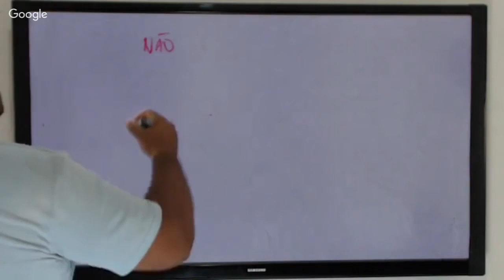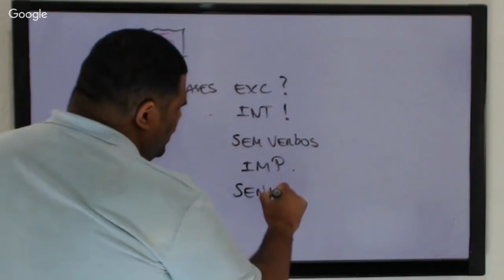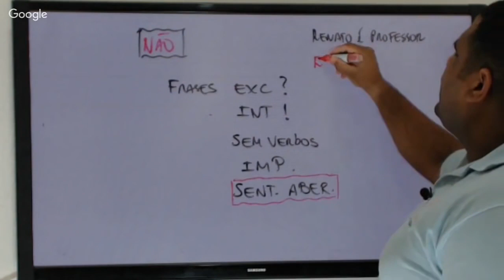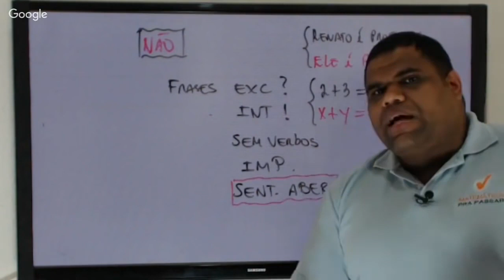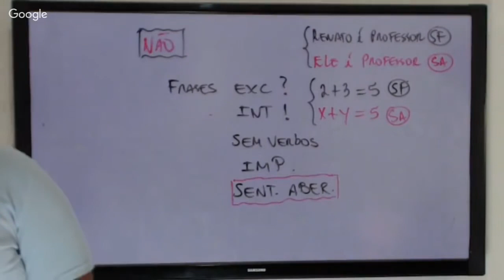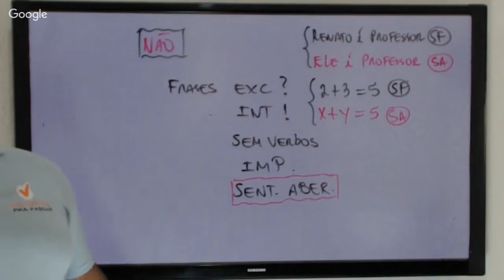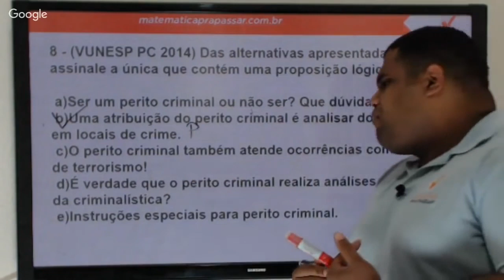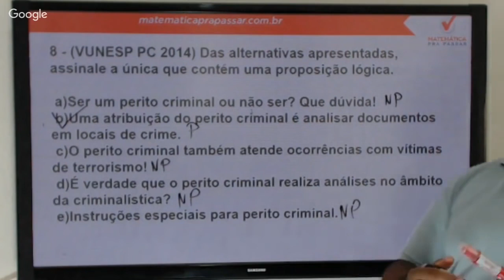Raciocínio Lógico para PC SP |Dica 101| Aprenda de uma vez a definição de proposição lógica